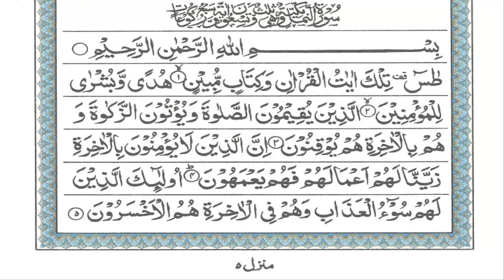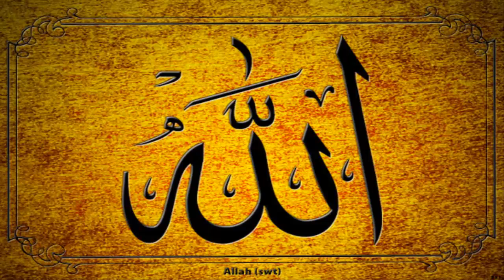Hazrat Suleman A S Aur Jinnat Qurani Waqiat